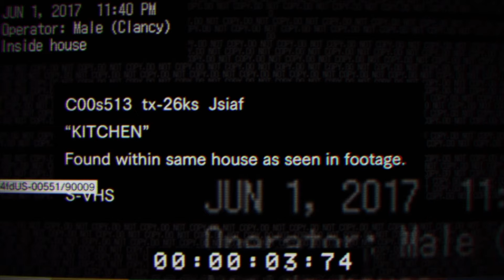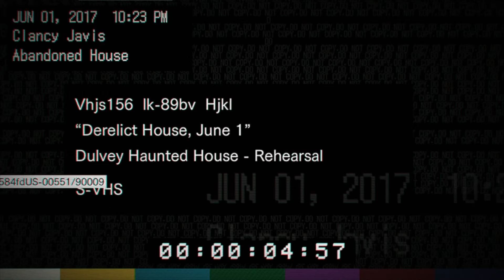Resident Evil 7 DEMO | First Play